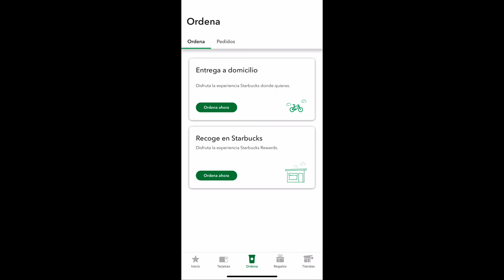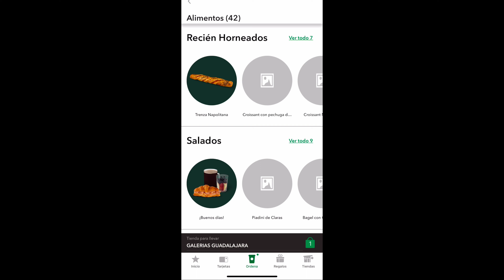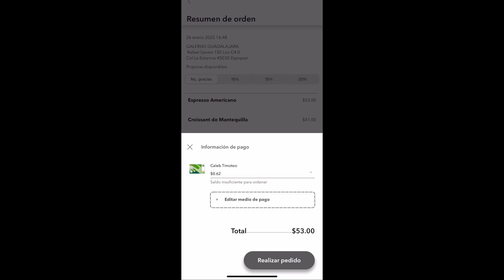Croissant GRATIS en Starbucks!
aprovechando la promoción del croissant gratis :)

a los 1000 suscriptores, regalaré un vaso gold grid de starbucks